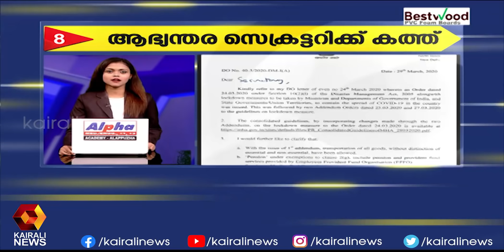ഇന്നത്തെ 50 വാർത്തകൾ ഒറ്റനോട്ടത്തിൽ | Sakala Vartha | Kairali TV